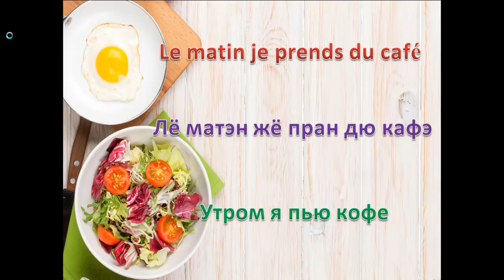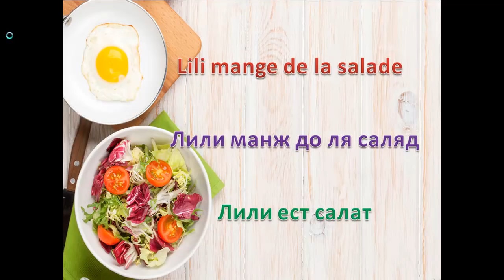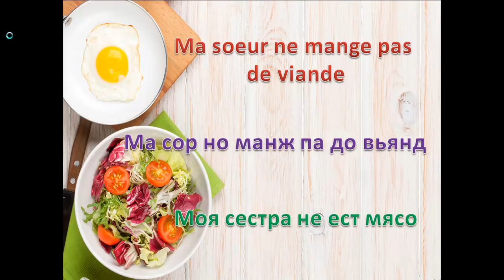Как выучить французский язык